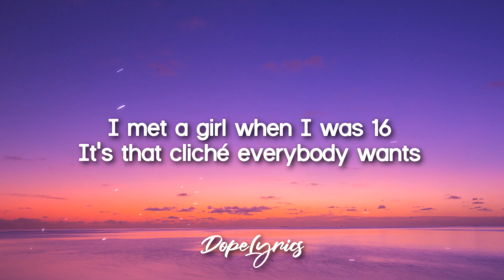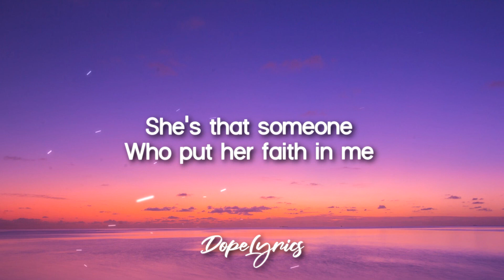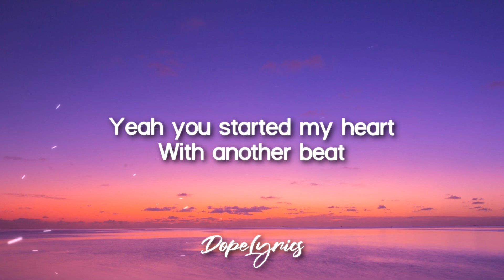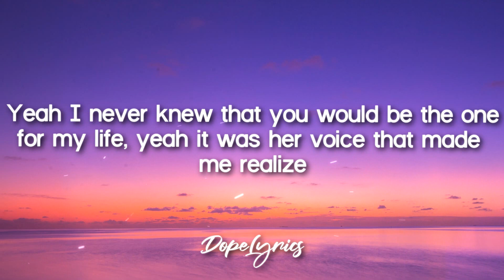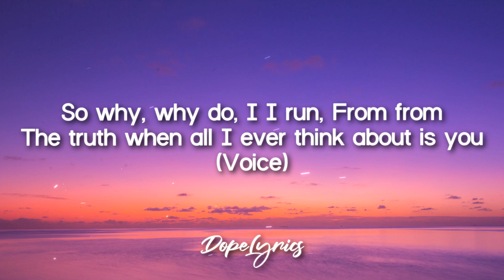Mars - Her Voice (Lyrics)